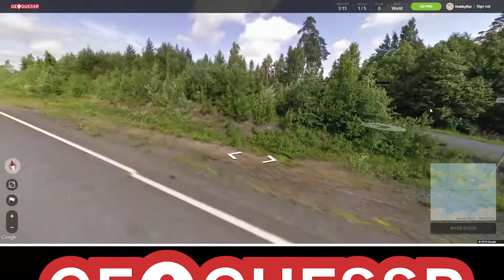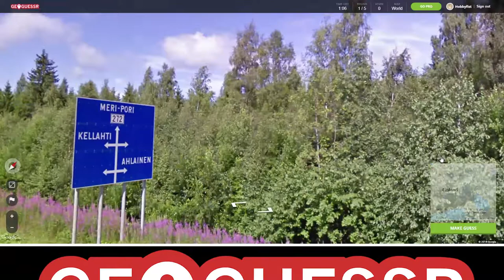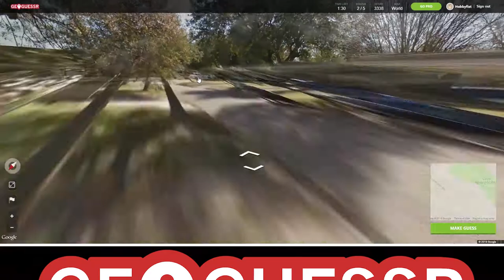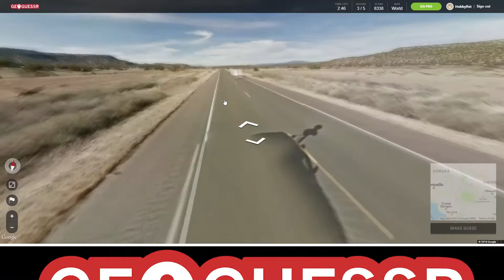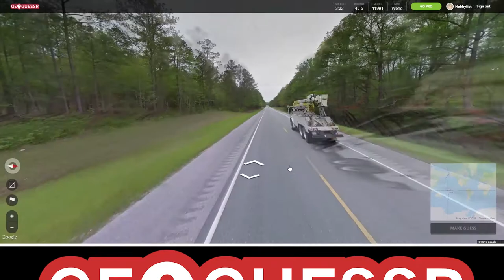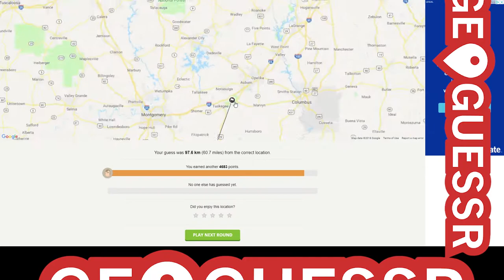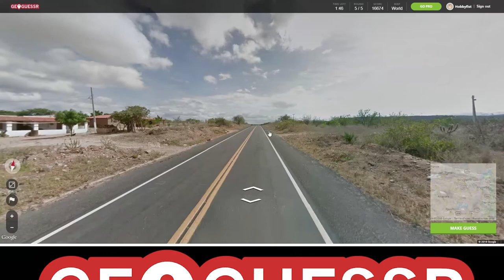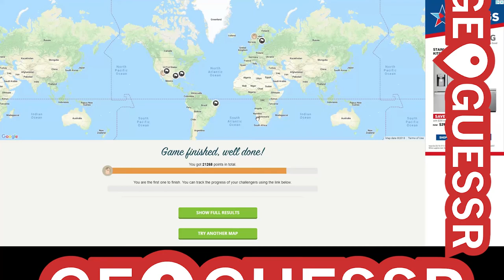Hobbyfist Geoguessr - [Part 96] Weather Detre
I can't circumflex .